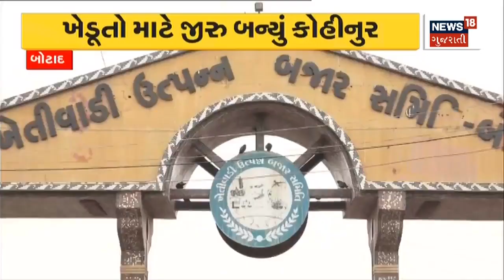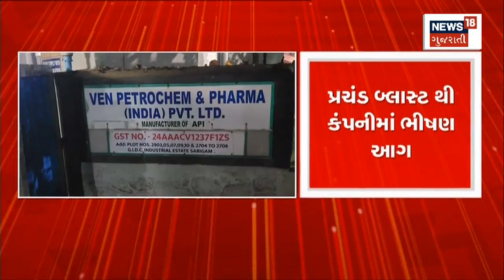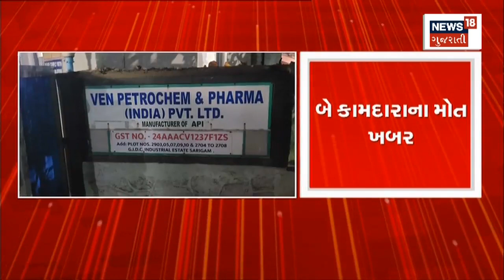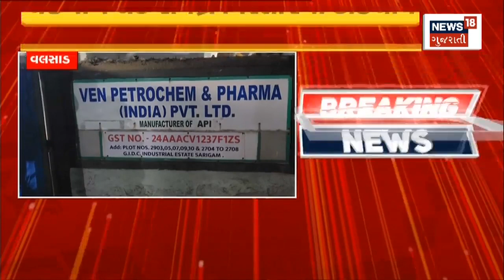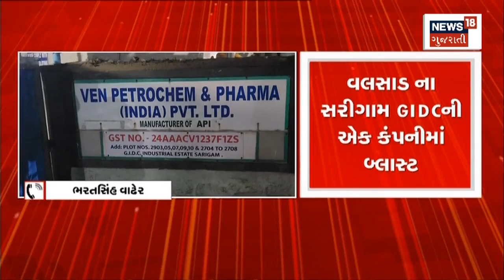Botad News | માર્કેટ યાર્ડમાં જીરુંની મબલક આવક થઇ | market yard | Gujarat News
There was a huge revenue of cumin in Borad market yard

બોરદ માર્કેટ યાર્ડમાં જીરુંની મબલક આવક થઇn18oc_Botad